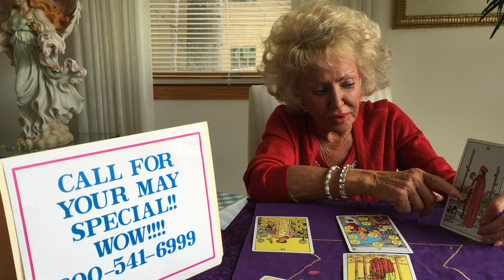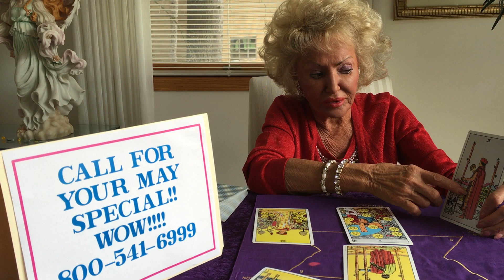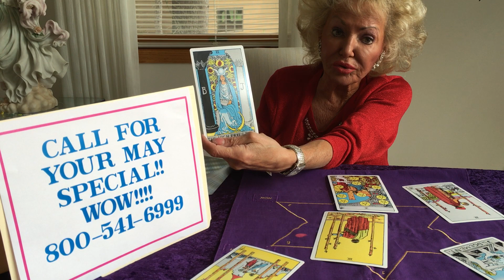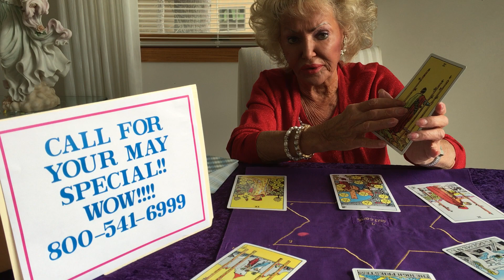Virgo May Horoscope 2016